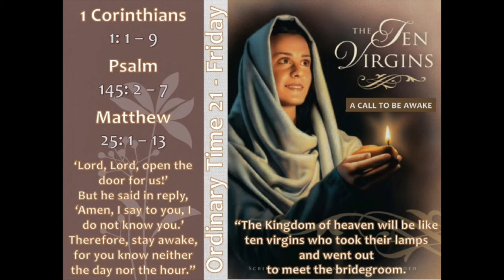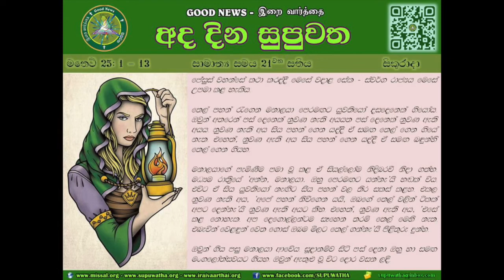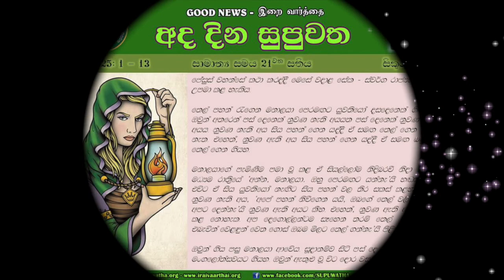SINHALA - OT 21 - FRIDAY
SINHALA READINGS - 31 AUG 2018 - FRIDAY - OT 21